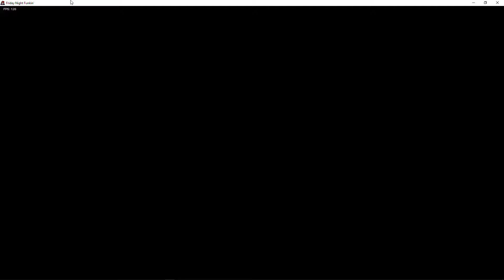Friday Night Funkin - Fun Sized Whitty (Baby whitty voice)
wow this sound soo good